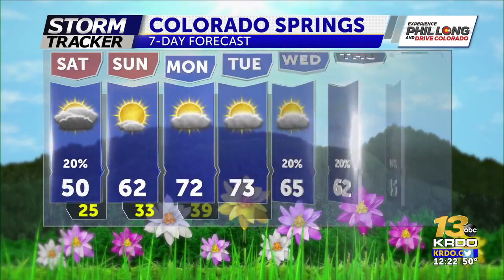CHILLY START TO THE WEEKEND